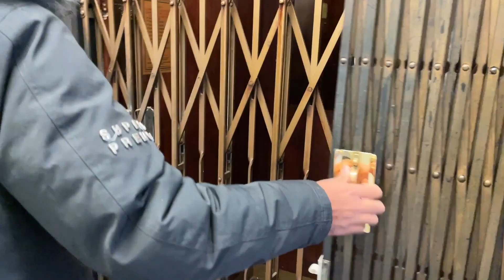Meeting MY BROTHER in Hammersmith!!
Make sure to subscribe my and my brothers energy were low this was right before I got ill so my energy was low but it was a quick one more vlogs and stuff coming out got video ideas just need to get back on track!!